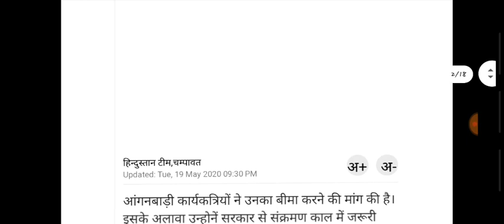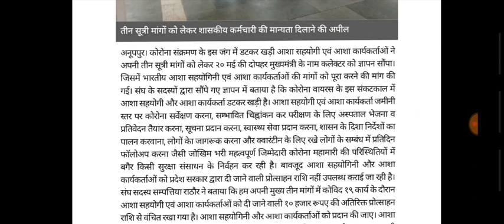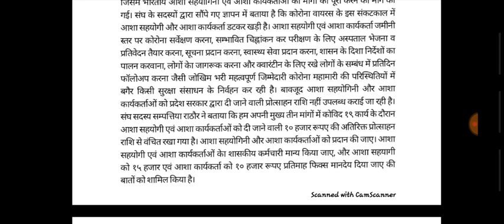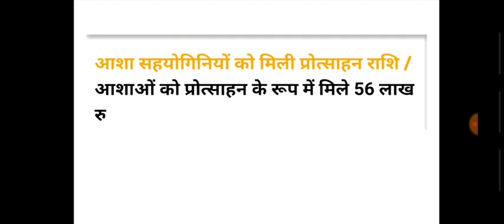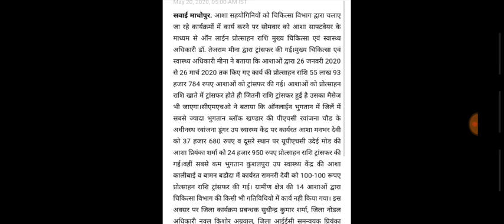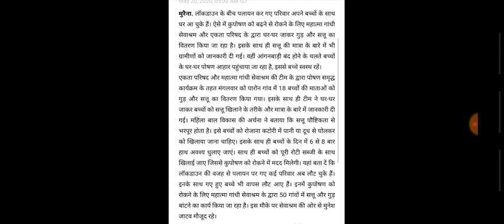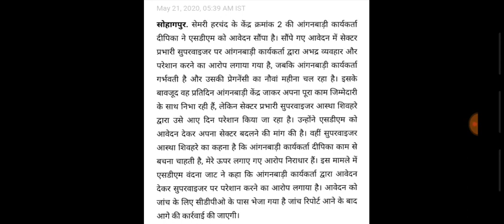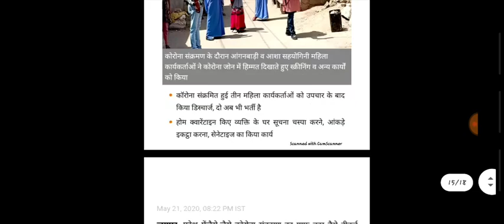आंगनवाड़ी आशा वर्कर 22-मई-2020 मुख्य समाचार | Anganwadi Asha Salary Today Hike News 2020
1. आंगनबाड़ी आशा कार्यकर्ता खबर
2. आंगनवाड़ी आशा कार्यकर्ता सैलरी खबर
3. आंगनवाड़ी ब्रैकिंग न्यूज़
4. आंगनवाड़ी कार्यकर्ता सैलरी लेटेस्ट न्यूज़
5. आंगनवाड़ी आशा सहयोगिनी सैलरी
6. आंगनवाड़ी सरकारी कर्मचारी खबर
7. Anganwadi Latest News 2019
8. Anganwadi With Dharmendra Panwar
9. Dharmendra Panwar Anganwadi News
10. Dharmendra Panwar news
11. Anganwadi with dharmendra
12. Rajasthan Anganwadi Latest News 2019
13. Uttar Pradesh anganwadi news
14. MP anganwadi news
15. Panjab anganwadi news
16. Uttrakhand anganwadi news
17. Jharkhand anganwadi news
18. Gujarat anganwadi news
19. Bihar Sevika Sahyika News
20. Karykarta Salary Latest news
21. Anganwadi salary latest news
22. Anganwadi asha sahyogi
23. Anganwadi Asha Sahyogini salary latest news
24. Dharmendra Panwar
25. Anganwadi Asha Salary News
26. Anganwadi Salary Breaking News
27. Anganwadi Khabar 2019
28. Anganwadi Salary news
29. Anganwadi Asha Sahyogini News
30. Anganwadi Latest news
31. Anganwadi Big breaking News
32. Anganwadi Khabar 2019
33. Mr.DharmendraPanwar
34. Anganwadi With Dharmendra panwar news
Anganwadi Asha salary latest news
Anganwadi news
Anganwadi today latest news
Anganwadi news
Dharmendra Panwar
Mr.Dharmendra Panwar